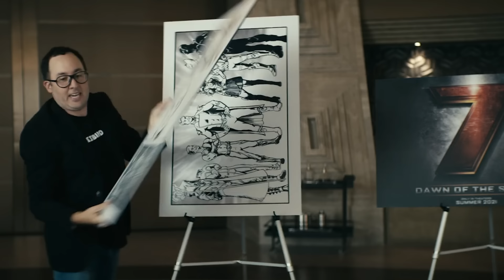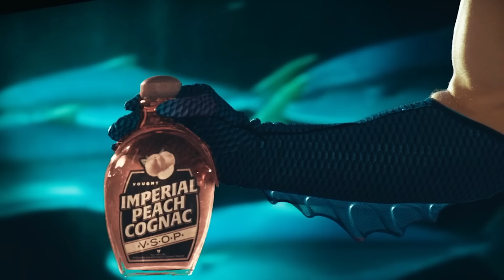THE BOYS Capitulo 5 Temporada 4 💥 LO QUE NO VISTE analisis explicado referencias curiosidades